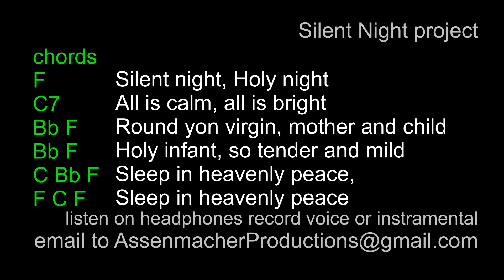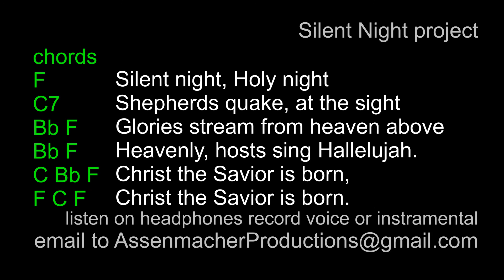Silent Night in F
Listen on headphones and record your vocal/instrumental and send to with subject Silent Night Project in F. Don't mix music and vocals, send each separate.